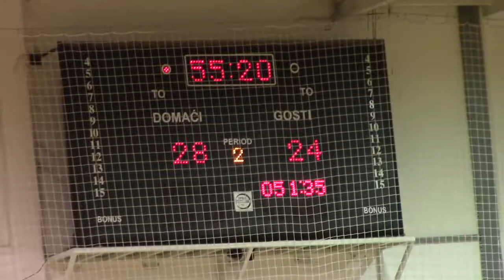ŽRK Pirot- ŽRK “Halas Jožef” 29: 25